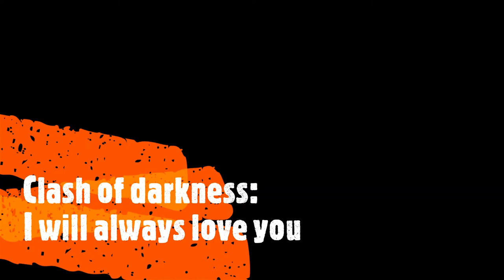Clash of darkness| Sims 4 story| EPI 6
Meet the infamous, Eldridge

extra thanks to the creators of poses that helped me Sberlin! thank you!!